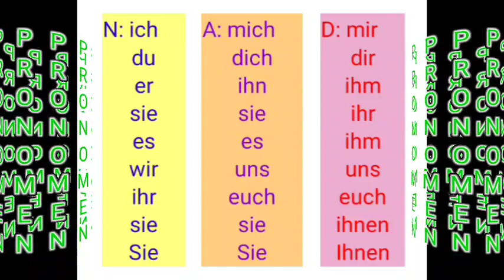Pronomen, A1, A2, B1 - Deutsch lernen, Grammatik Test, Deutsche Grammatik, mich, mir, dich, dir, uns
A1, A2, B1 - Deutsch lernen, Grammatik Test, Deutsche Grammatik, Verb, Artikel, Präpositionen, Pronomen,